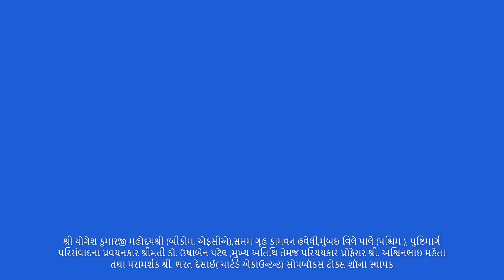ભાગ2 |PART 2 | નવી પેઢી અને પુષ્ટિમાર્ગ | માર્ગદર્શક વાર્તાલાપ| પ.પૂ.ગોસ્વામી ૧૦૮ શ્રી યોગેશ કુમારજી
*નવી પેઢી અને પુષ્ટિમાર્ગ* *માર્ગદર્શક વાર્તાલાપ / પ્રશ્નોત્તરી* :
*સોપબૉકસ ટોક્સ શૉમાં* પ્રસારિત થતા વિચાર પ્રેરક અને માહિતીપ્રદ વાર્તાલાપો - પરિસંવાંદોમાં આ વખતે ઉપસ્થિત વંદનીય શ્રી વલ્લભકુળ વંશજ, પરમ પૂજ્ય ગોસ્વામી ૧૦૮ *શ્રી યોગેશ કુમારજી મહોદયશ્રી* (બીકોમ, એફસીએ),સપ્તમ ગૃહ કામવન હવેલી,મુંબઇ વિલે પાર્લે (પશ્ચિમ)માં બિરાજમાન છે. તેઓશ્રી કોમર્સ ગ્રેજ્યુએટ અને ચાર્ટર્ડ એકાઉન્ટન્ટ પણ છે.
તેઓ શ્રીવૈષ્ણવ સંપ્રદાય ના તમામ વય જૂથોમાં અધ્યયન સત્રો, સાર્વજનિક વ્યાખ્યાનો, પ્રશ્નોત્તરી મંચ અને પુસ્તકોના પ્રકાશન દ્વારા શ્રી મહાપ્રભુજી પ્રબોધિત પુષ્ટિમાર્ગના પ્રચાર અને પ્રસાર કાર્યમાં વ્યસ્ત છે.
*પૂજ્ય. જે જે શ્રીના જ્ઞાનામૃતનો અવશ્ય લાભ લેવા વિનંતી છે.*
*શનિવાર તા. ૧૨. ૧૨.૨૦૨૦ સાંજે 6.00 થી ૭.૦૦ સુધી ઝૂમ મીટીંગ*, ફેસબુક લાઇવ ઉપર આપના પ્રશ્નોનુ નિરાકરણ પૂજ્ય જેજેશ્રી કરશે.
*આયોજક મુંબઈ યુનિવર્સિટી સંલગ્ન વલ્લભ વેદાંત અભ્યક્રમમા પીએચડી ની પદવી પ્રાપ્ત કરનાર તથા આંતરરાષ્ટ્રીય કક્ષાએ પુષ્ટિમાર્ગ પરિસંવાદના પ્રવચનકાર શ્રીમતી ડો. ઉષાબેન પટેલ છે.*
*મુખ્ય અતિથિ તેમજ પરિચયકાર પ્રોફેસર શ્રી. અશ્વિનભાઇ મહેતા છે.*
*પરામર્શક શ્રી. ભરત દેસાઈ( ચાર્ટર્ડ એકાઉન્ટન્ટ) તથા સોપબૉકસ ટોક્સ શૉના સ્થાપક ( 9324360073)*
ઝૂમ મીટિંગ( Zoom Meeting) ફેસબૂકમાં જીવંત પ્રસારણ થશે તેનું રેકોર્ડેડ વર્ઝન YOUTUBE ઉપર વૈશ્વિક સ્તરે પ્રસારિત થશે જે ગમે ત્યારે જોઈ શકાશે.